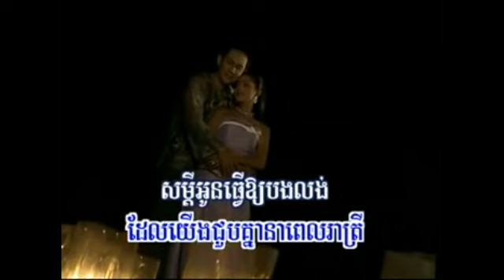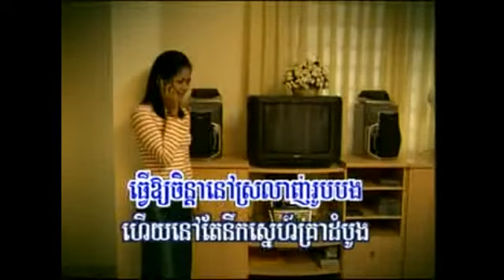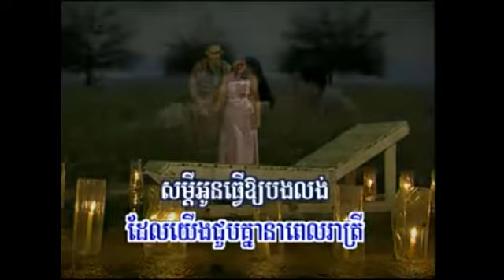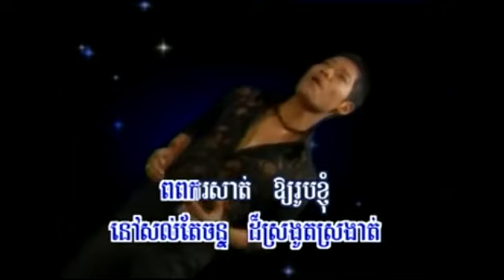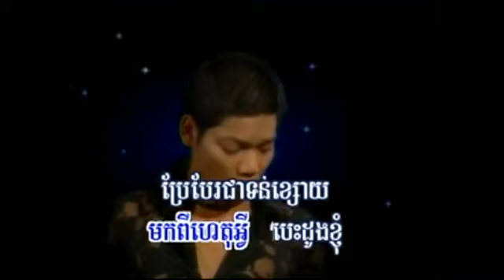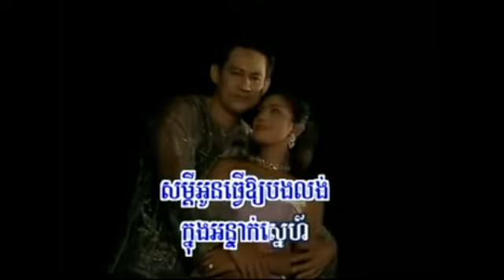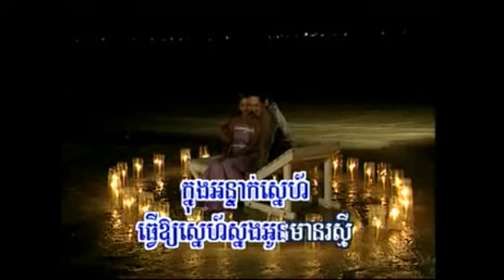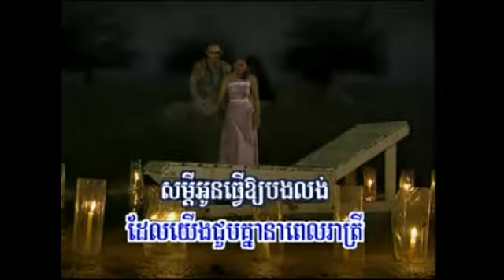Sovat - Mean Jomreang Mouy Na Tver Oy Oun Nirk Bong (Boy Version)